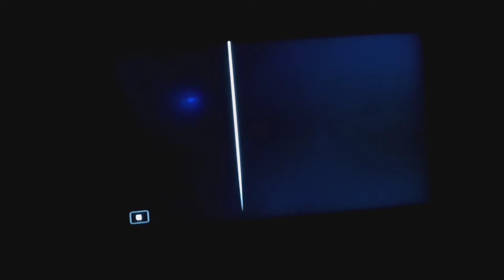Security guard one shots💀 me for no reason😠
One shot from the Choppa leave him🔫